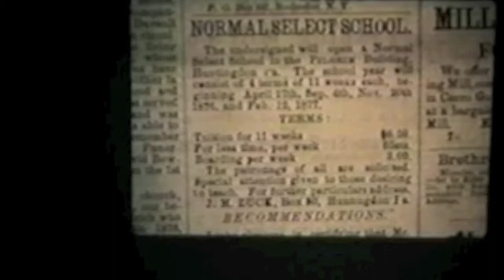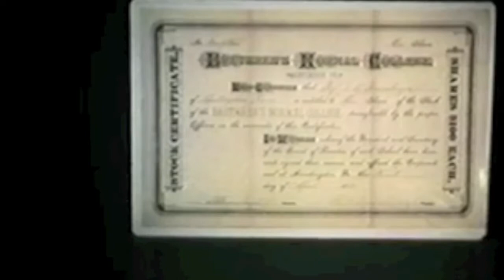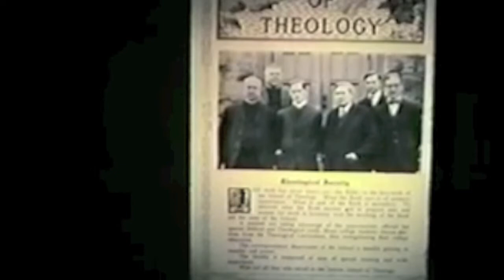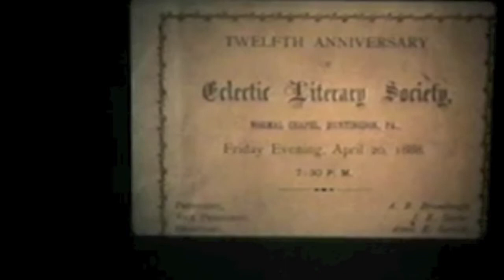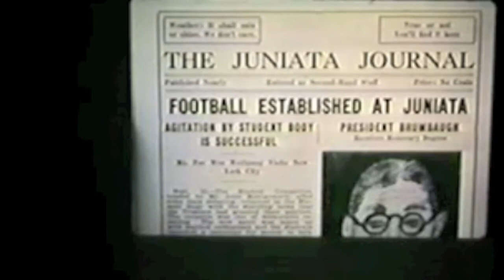Juniata 100 Years History Part One